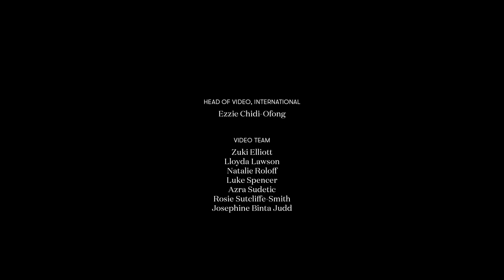《高校十八禁》芭比費瑞拉Barbie Ferreira首次時裝週亮相！為Givenchy巴黎大秀做足準備｜VOGUE Taiwan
在巴黎參加時裝週時，模特兒兼女演員芭比費瑞拉Barbie Ferreira 準備要出席其首次應Givenchy邀約的 runway秀。《Vogue》加入這位《高校十八禁Euphoria》女星，聽她跟造型師討論這次的整體 look，同時打點好其髮型和妝容，準備前往觀賞 2020 秋冬系列。

Video Credit
導演：Cédric Coldefy
攝影總監：Sébastian Trân
巴黎製作 (PARIS PRODUCTION)：Le Crime
選角：Nurrrr
造型師：The Wall Group 的 Chris Horan
彩妝師：The Wall Group 的 Bob Scott
髮型師：The Wall Group 的 Anh Co Tran
美甲師：Marie-France Thavonekham Agency 的 Huberte Cesarion

【追蹤 VOGUE TAIWAN】
★LINE：VogueTaiwan